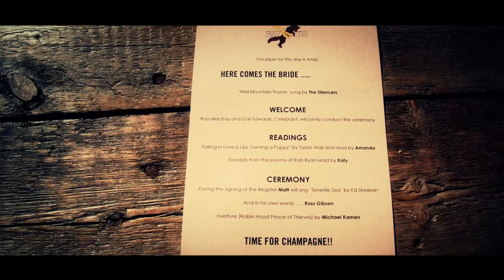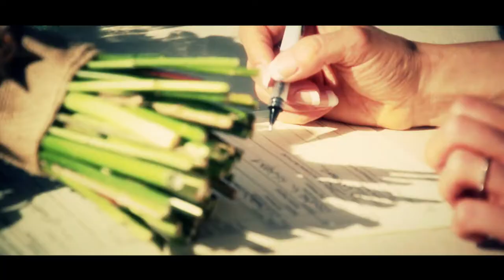Rachel and Todd @The Byre at Inchyra.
The weather was glorious and the couple opted for an outside ceremony at the walled garden.
I had the pleasure to work alongside Jonathan Cosens Photography, great day and lovely bunch of people.